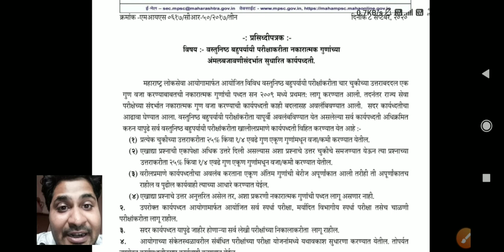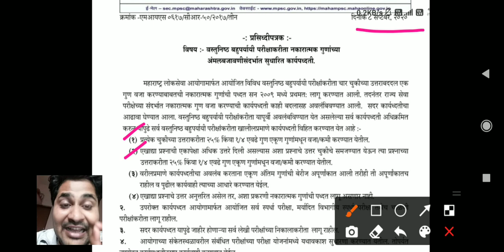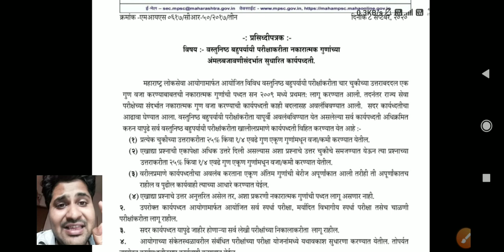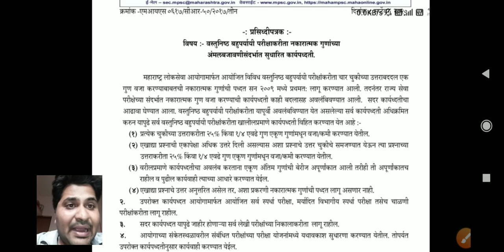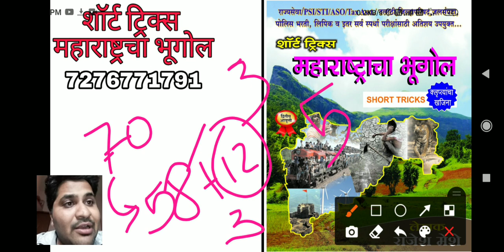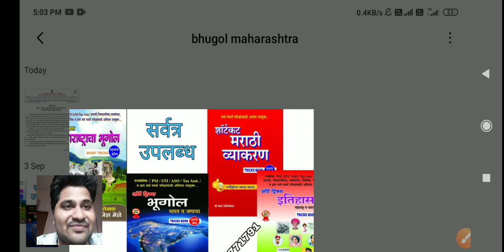Mpsc negative mark system - Mpsc 2020 rajyseva combined new mark strategy hall rocket cut off exam